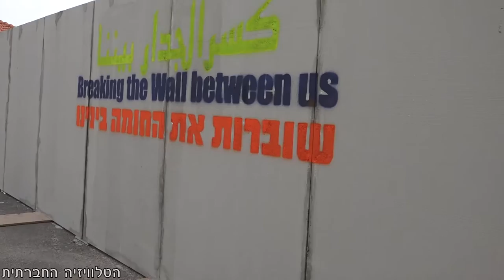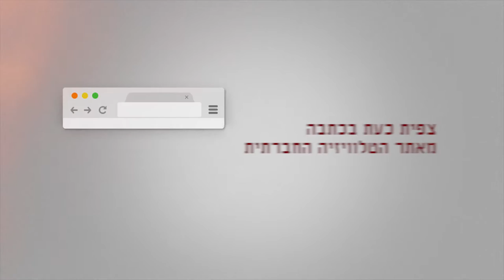שוברות את החומה בינינו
את יום האישה הבינלאומי ציינו בבית ג'אלה נשים ישראליות ופלסטיניות בשבירת חומה סימבולית ביניהן. באירוע התקיים פאנל בהשתתפות חברות פורום המשפחות השכולות הישראלי פלסטיני למען שלום ופיוס, הנשים ציירו גרפיטי על דגם של חומת ההפרדה ושברו אותה, ולבסוף צעדו יחד לאורך חומת ההפרדה, שם הדליקו נר לזכר אלו שאיבדו את חייהם בסכסוך. בין הנואמות הייתה סוהא אבו-חד'יר, אמו של הנער מוחמד אבו חד'יר משועפאט, שנחטף, נרצח וגופתו נשרפה בידי יהודים ביולי 2014.